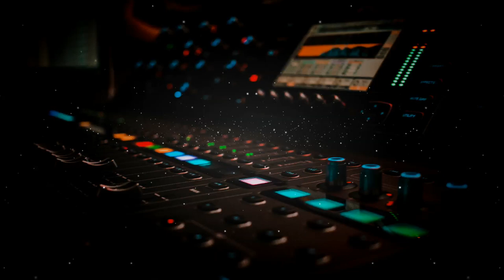Luis Fonsi - Despacito ft Daddy Yankee (Bladetakerz Remix)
Track: Luis Fonsi - Despacito ft  Daddy Yankee (Bladetakerz Remix)